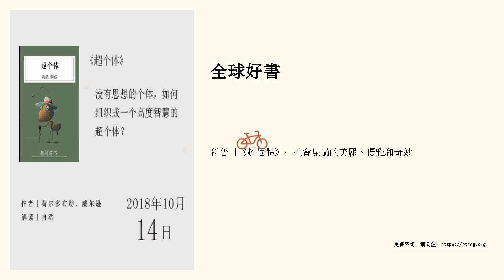科普 |《超個體》：社會昆蟲的美麗、優雅和奇妙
冇有思想的個體，如何組織成一個高度智慧的超個體？

 聽書筆記

 經曆了近20年的發展以後，人類對於社會性生物的了解已經更加深入。這本書以一種更高層次的觀點——超個體，展示了社會性動物，特彆是社會性昆蟲的組織方式，有了這個概念，對整個生物界社會的演化問題，就有了全局的視野。

 超個體的概念

 隻有完全社會性（真社會性）動物才能組成超個體，隻有少數動物能夠達到這個水平，如螞蟻、蜜蜂、白蟻等真社會性昆蟲。哺乳動物中隻有裸鼴鼠和達馬拉蘭鼴鼠是完全社會性的，人類社會不是。

 在完全社會性動物裡，在它們的社會裡，具有被稱為王後的生殖品級，以及至少包括完全被抑製了個性和生殖能力的勞動品級，甚至還有更多品級。品級是超個體最重要的特征之一：個體可以看成超個體的細胞，個體所處的品級則可以看成超個體的器官。生殖品級是繁殖器官，勞動品級是四肢，防禦品級、報警通信和族群識彆標記組成了免疫係統，食物的分配和傳遞是循環係統，成員之間的通信與互動是神經係統，巢穴則是皮膚和骨骼。我們可以把整個巢穴看成一個生物體，而這...